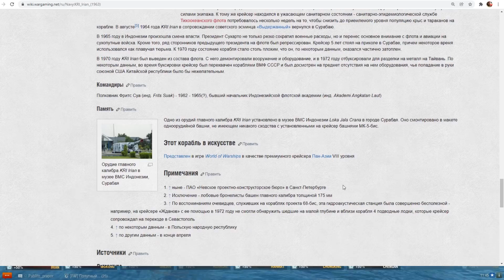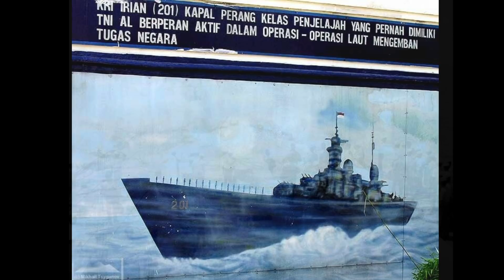⚓ НЕУЖЕЛИ ОН БОЛЬШЕ НЕ НУЖЕН? А ВЕДЬ ПО УРОНУ В WOWS ОН ПОЧТИ ТОПЧИК ❗ Обзор Irian